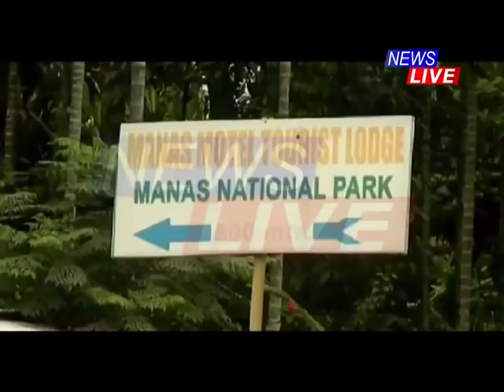Assam’s bad roads: People’s woes vs officer & contractor’s corruption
ৰাজ্য়জুৰি বাটপথৰ দুৰৱস্থাত ৰাইজৰ হাহাকাৰ। এজাক বৰষুণতে পথে ৰূপ লয় পুখুৰীৰ। তাৰ মাজতেই পথ নিৰ্মাণৰ নামত সংঘটিত হৈছে ব্যাপক দুৰ্নীতি।